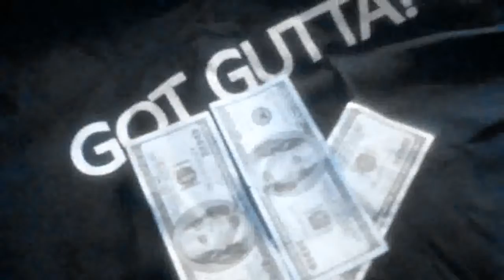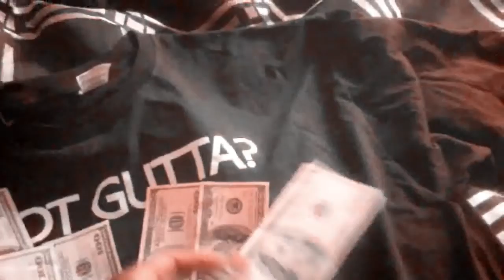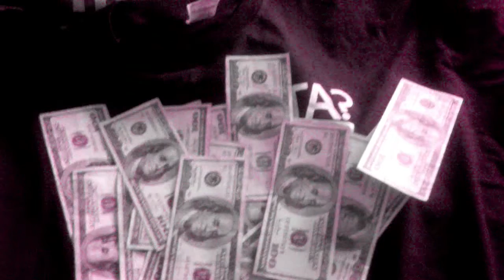Get Gutta Presents... "Hustlin" The Preview Shot on Droid X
Gutta shoots a short film from the HD video camera on his Android cell phone and places a snippet on YouTube. To learn more about Gutta and his movement,